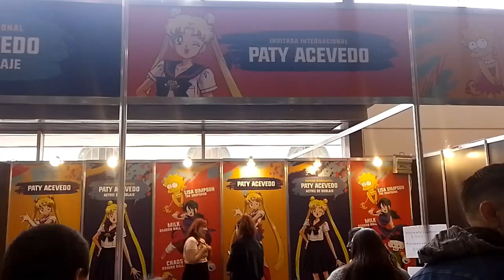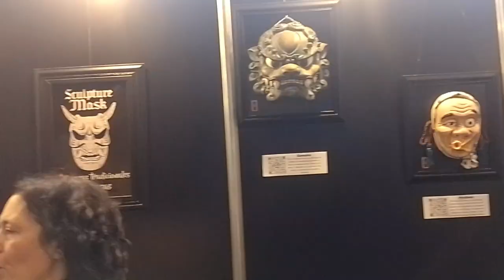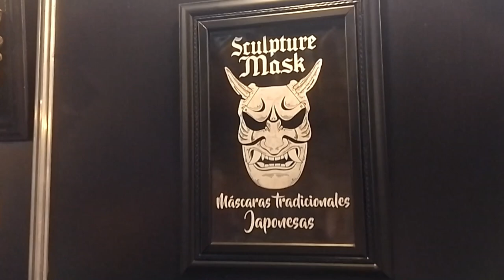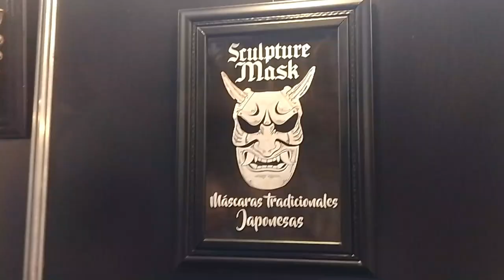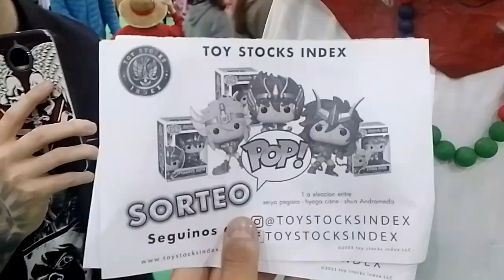Cubriendo la Anime-Con PARTE 1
Y con la participación especial de Nico @CineAFondo